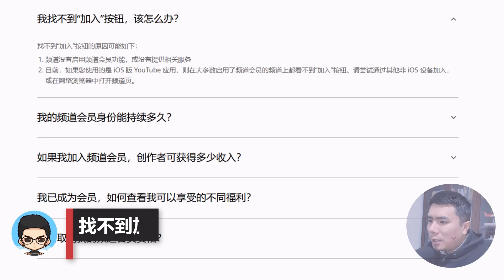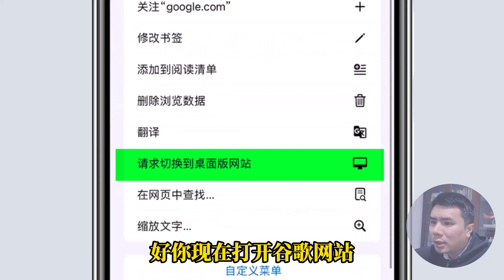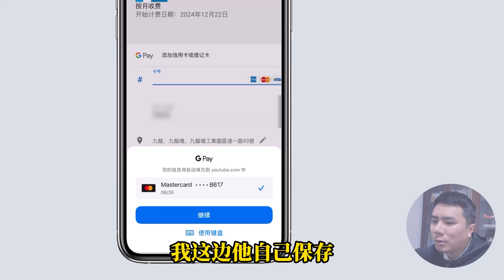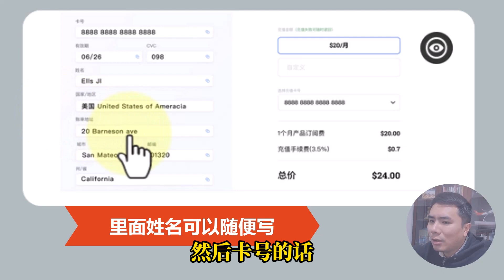💡YouTube找不到频道会员加入按钮?无海外卡如何支付?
🚨视频演示是利用Chrome的App浏览器内置的“切换到桌面访问”，其他的浏览器App其实也可以，类似的思维都是可以操作的。

章节
00:00 找不到加入按钮
01:08 实操演示
02:07 没有支付卡？